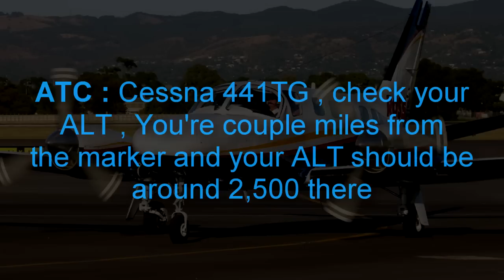LiveATC - Cessna N441TG Crashes near finals for Denton Airport ( KDTO )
A state trooper and a federal investigator examine the wreckage of a plane that crashed, killing 52-year-old pilot William Blake Graves of Flower Mound, between Stonecrest Road and U.S. Highway 377 in an industrial area near Trey Lane in Argyle on Thursday .

Federal officials began their investigation into Wednesday night’s plane crash that claimed the life of pilot William Blake Graves, 52, of Flower Mound.

Graves was the only person aboard the twin-engine Cessna 441 turboprop that appeared to have dropped out of the sky and into a patch of open space between a mobile home community and a small manufacturing district in southern Argyle.

Lynn Lunsford, a spokesman for the Federal Aviation Administration, said the plane was approaching Denton Enterprise Airport at the time of the crash.

The plane came down about 6 miles south of the airport at approximately 9:10 p.m Wednesday.

The plane itself was nearly intact at the crash site Thursday morning, except for a hole on the pilot’s side of the plane. Texas Department of Public Safety spokesman Sgt. Lonny Haschel, who helped secure the crash site overnight, said the plane’s fuel tanks had ruptured.

Lunsford said FAA officials responded to the crash site between Stonecrest Road and U.S. Highway 377 before turning the investigation over to the National Transportation Safety Board.

Keith Holloway, public information officer for the NTSB, said Thursday afternoon that the agency was still waiting to hear from investigators who were examining the aircraft and documenting the scene.

He said the agency would not speculate on a cause. Investigators will look at the plane’s maintenance records, the pilot’s flight history and flight logs, including what he was doing at the time of the crash, the pilot’s medical history, including whether something happened at the time of the crash, and weather conditions.

“Even if it was a clear and sunny day, we will still look at it,” Holloway said, adding that an incoming weather front can change conditions for a pilot.

According to the NTSB website, the agency can take from 12 to 18 months to release its findings. At sunset Wednesday, though overcast, visibility at the airport was 10 miles. The weather changed Wednesday evening as a cold front arrived. At 8:53 p.m., the airport reported visibility had dropped to two miles. Light rain, fog and mist were reported, with north winds at 21 mph and gusts reported at 30 mph.

On Monday, Graves flew into Willmar Municipal Airport in Willmar, Minnesota, where his business is based, according to Eric Rudningen, the airport’s on-site supervisor. Graves took off for his return flight to Texas at about 6:30 p.m. Wednesday.

Graves was issued his commercial pilot’s license in Texas in December 2013 and was authorized to operate single- and multi-engine airplanes. He was authorized to fly with instruments. He was required to wear corrective lenses while flying.

The plane, which can seat eight to nine people, was registered Jan. 13 to Kodie Acquisitions LLC of Concord, Massachusetts.

Hi all! If you're reading this, make sure to click the thumbs up button b/c it makes me very happy! Have a great week, friends! :)